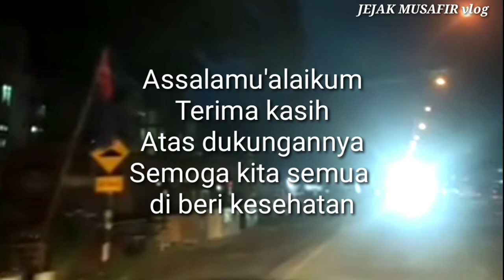Perjalanan malam menuju Bandar baru Kangkar pulai | Pasangpuri Merak / Vlog TKI Malaysia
Alhamdulillah masih bersama saya dalam Channel JEJAK MUSAFIR vlog

Video kali ini Perjalanan malam menuju Bandar baru Kangkar Pulai / Pasangpuri Merak
Sebenarnya video ini kelanjutan dari video sebelumnya yaitu Perjalanan malam menuju Tol Desaru
Semoga dalam video ini ada manfaatnya

Kritik dan saran tulis di kolom komentar
Terima kasih🙏